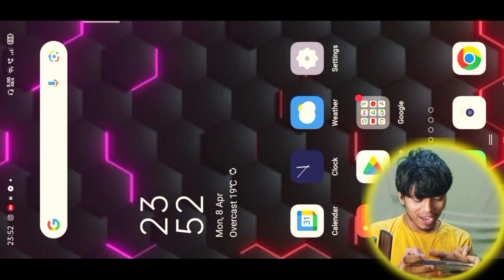Westland Survival - Live * Loot * Base Raid (Gameplay)